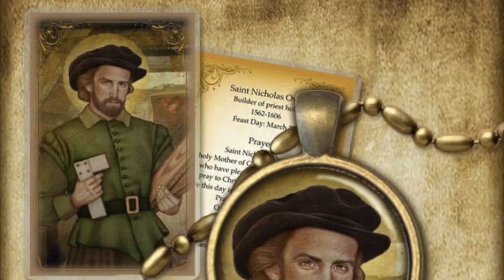SAINT OF THE DAY | Saint Nicholas Owen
March, 22nd